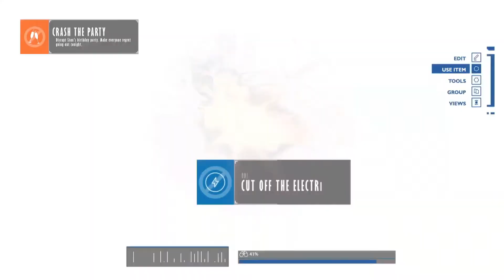Laberecke Reloaded mit Party Crasher Simulator & Trials of Mana - Show 5.14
In der dritten Show nach der Corona-Zwangspause labern wir über den Party Crasher Simulator und Trials of Mana, wir wünschen gute Unterhaltung.